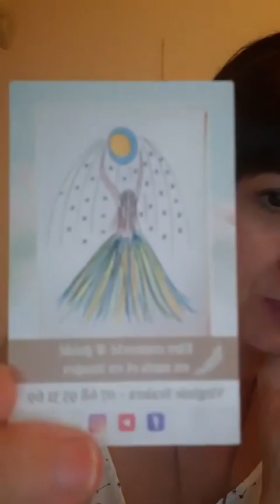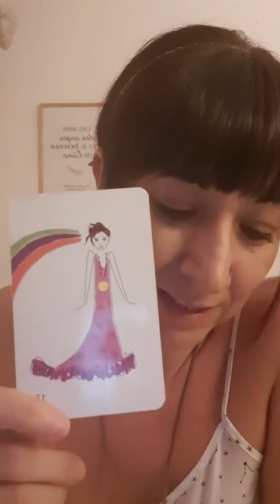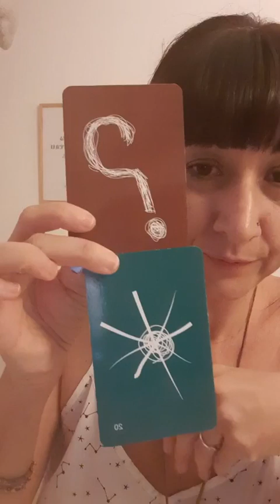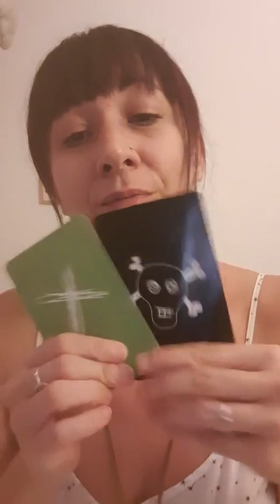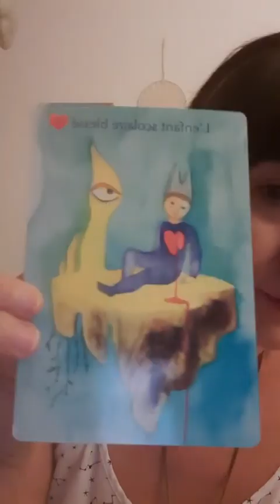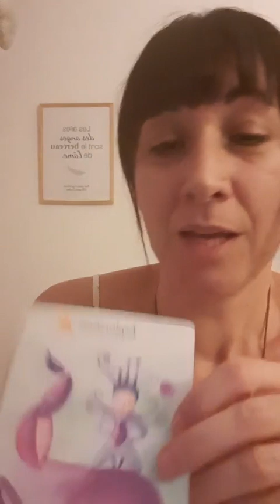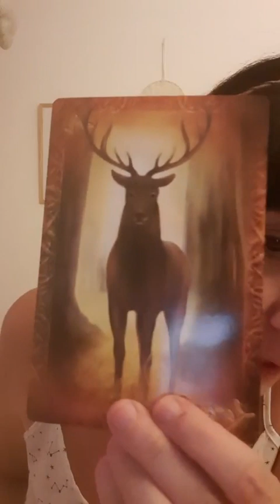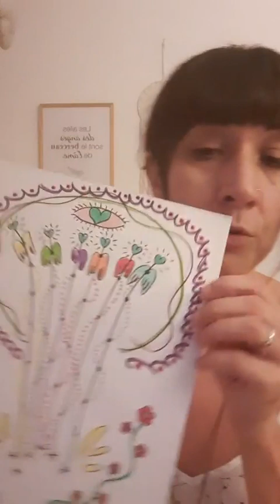Guidance : Entre en communion et en résonnance à l'intérieur de toi !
VIRGINIE SCALERA  - Thérapeute holistique : Accompagnement Spirituel et Energétique -
Dessin d'âme, Guidance, Canalisation, Soin énergétique, Atelier, Conférence